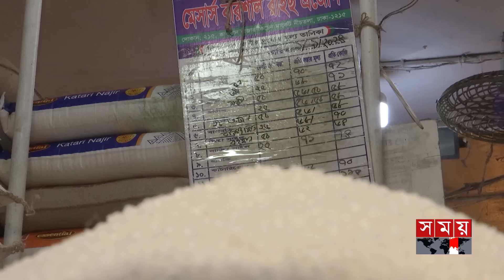নভেম্বরে মূল্যস্ফীতি 'সিঙ্গেল ডিজিটে' নামানোর আশা | Price Inflation | Bazar Price | Somoy TV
অন্তর্বর্তী সরকার দায়িত্ব নেয়ার প্রথম মাসেই কমেছে মূল্যস্ফীতি। গত জুলাই মাসের তুলনায় আগস্টে খাদ্য মূল্যস্ফীতি কমেছে পৌনে ৩ শতাংশ। যদিও এখনও তা রয়েছে প্রায় সাড়ে ১১ শতাংশের কাছাকাছি। ভোক্তারা বলছেন, রাজনৈতিক পট পরিবর্তনের পর গত কয়েকদিনে কিছু পণ্যের দাম কমলেও এখন বেশিরভাগের দামই নাগালের বাইরে।

Somoy TV: t.ly/Se1z
Somoy TV Bulletin: t.ly/iqIq
Somoy Entertainment: t.ly/3dWC
Somoy Sports: t.ly/iASp
SOMOY TV ISLAMIC: t.ly/zU6a

Somoynews.tv: t.ly/Y7ab
খেলার সময়: t.ly/xJ5H
সময়ের গল্প: t.ly/EW3M
এ সময়ের বাণিজ্য : t.ly/m3ir

Groups:
Somoy TV (Official)✅: t.ly/ajiO
Somoy Entertainment✅: t.ly/8CLh
Somoy Business✅: t.ly/4xaJ